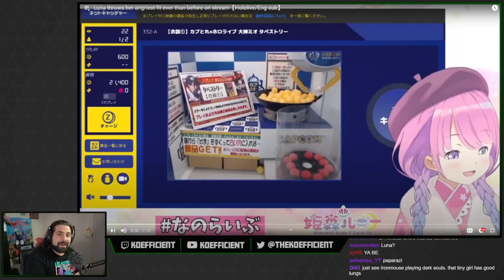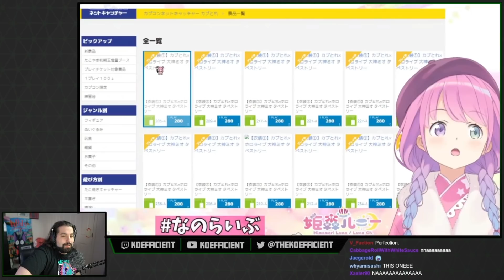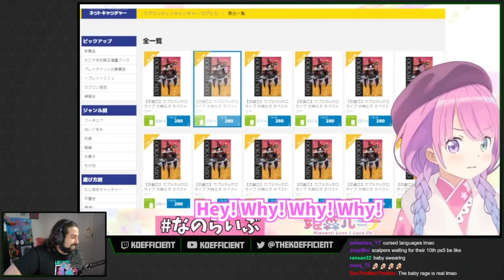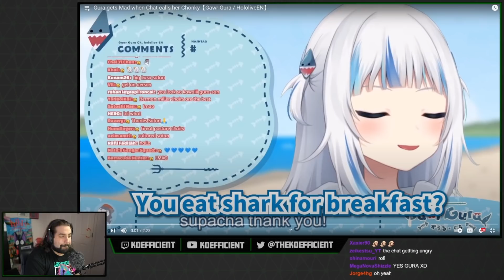I Love It When Vtubers Rage :)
Vtubers